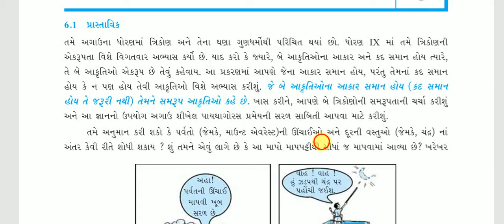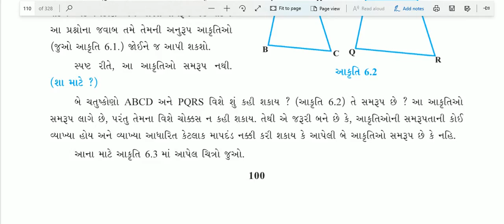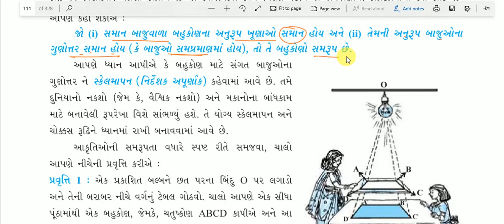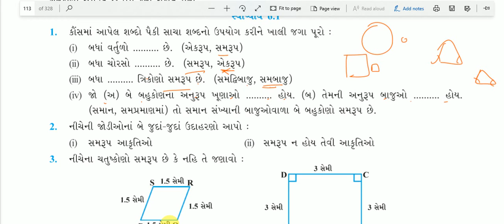2019 STD 10 Gujarati Medium NCERT Mathematics Chapter 6 Part 1